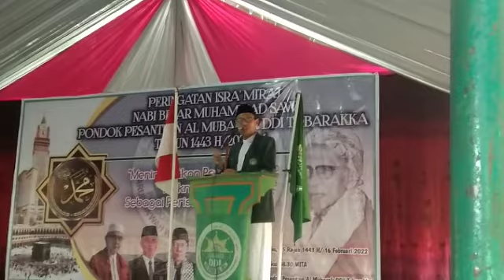PESANTREN ALMUBARAK DDI TOBARAKKA//Isra mi'raj nabi MUHAMMAD SAW//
pesantren almubarak DDI tobarakka,  giat peringatan isra miraj nabi besar muhammad SAW  dihadiri santriwan santri wati muspika dan undangan lain